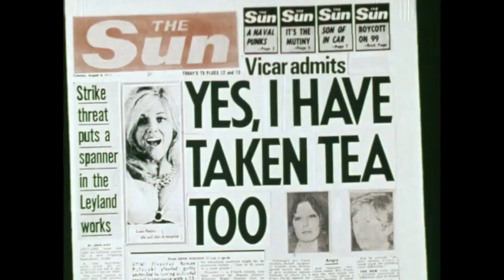The Rutles - All You Need Is Cash 1978 - "Tea"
Fragment filmu grupy  Monty Python "The Rutles - All You Need Is Cash" w reżyserii Erica Idlego i Garego Weisa